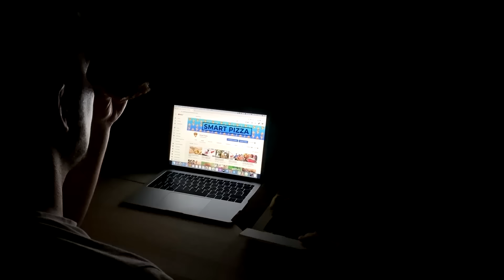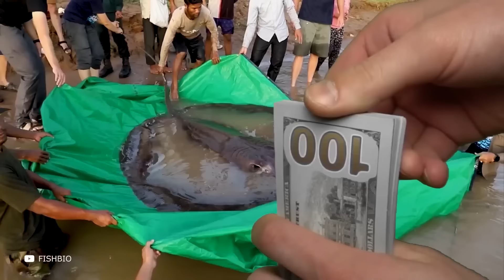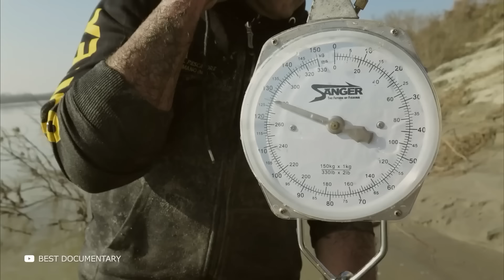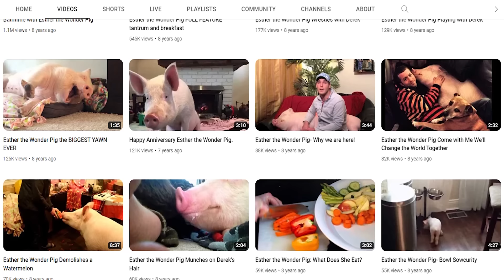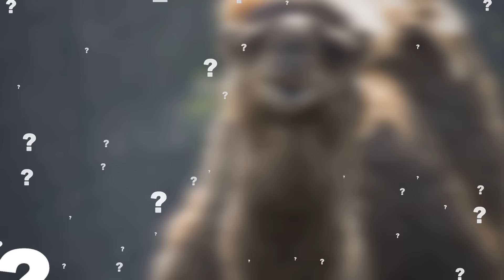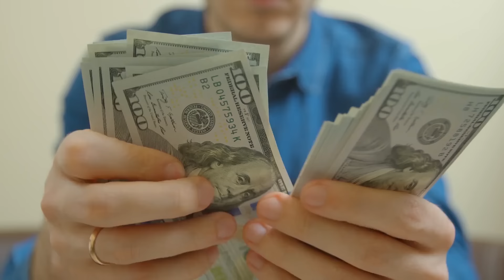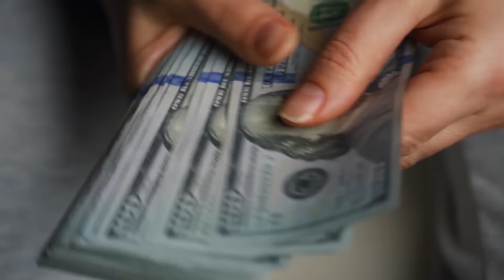100 Самых Больших Животных За Всю Историю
100 Самых больших животных за всю историю